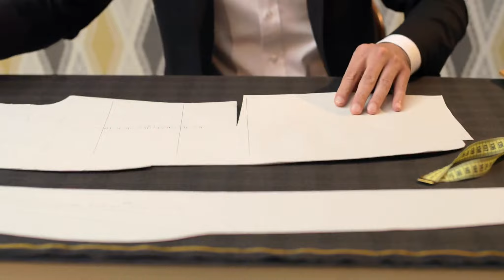Tập 4 | Hào Môn Giao Dịch: Tổng Tài Ta Không Bán Bảo Bảo Audio | Chương 31 - 40 | Ngôn Tình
⭐ Quyền lợi: Yêu cầu làm Full bất kỳ bộ truyện nào:
Truyện: HÀO MÔN GIAO DỊCH: TỔNG TÀI TA KHÔNG BÁN BẢO BẢO Tập 4
Tác giả: Yên Vũ Tiểu Ốc
Thể loại: Ngôn Tình, Hiện Đại
Identifier: 63f5be29efbdcab7d15f43a6

Chi tiết các chương:
00:00:00 Chương 31 : Thứ 31 tiết: Ta đợi
00:04:24 Chương 32 : Thứ 32 tiết: Tìm được làm việc
00:08:33 Chương 33 : Thứ 33 tiết: Phát tiết
00:12:38 Chương 34 : Thứ 34 tiết: Bị cảm động
00:16:41 Chương 35 : Thứ 35 tiết: Sắm vai tình phụ
00:21:03 Chương 36 : Thứ 36 tiết: Ta làm
00:25:22 Chương 37 : Thứ 37 tiết: Ta mang thai
00:29:21 Chương 38 : Thứ 38 tiết: Ly hôn đi
00:33:23 Chương 39 : Thứ 39 tiết: Nhìn thấy hắn, cư nhiên lạnh lùng?
00:37:34 Chương 40 : Thứ 40 tiết: Này đó còn chưa đủ